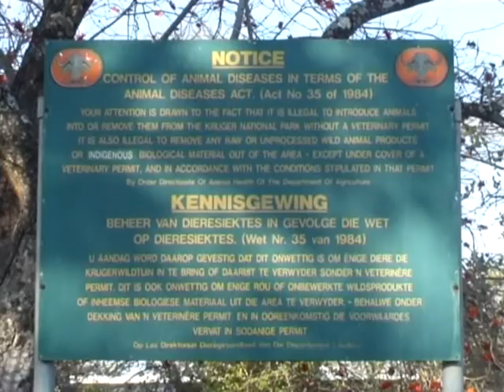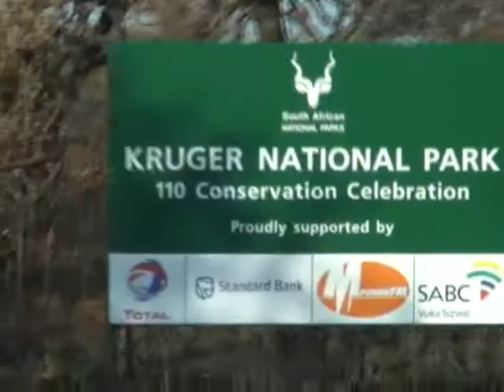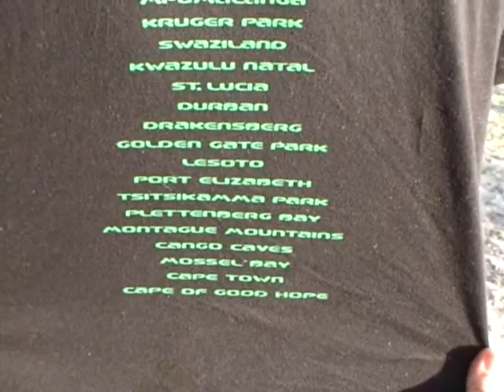W Parku Krugera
"Absque metu" - wyprawa "LEŚNYCH" (harcerzy ze Szczepu ZHP Józefów im. Roberta George'a Hamiltona) do Republiki Południowej Afryki w 2008 roku śladami swojego Bohatera. Więcej